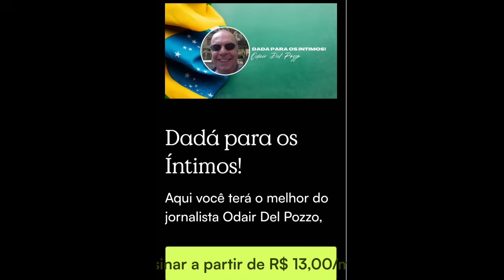Lula esclarece por que o povo do Sul não está comendo picanha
Me siga no Twitter.
Para comprar a camiseta e a caneca da Contagem Pública dos Votos, fale com a Patrícia
Me siga no Telegram
Veja vídeos dos meus passeios pelo Brasil acessando o outro canal de turismo, Dando Uma Banda. Aproveita e se inscreve lá também